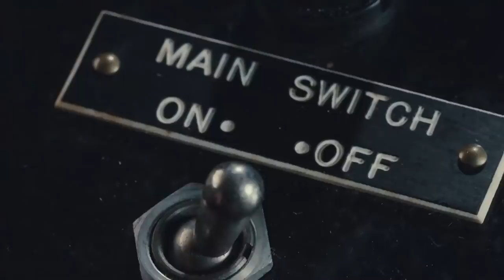10 Most Shocking Discoveries Found Underwater!